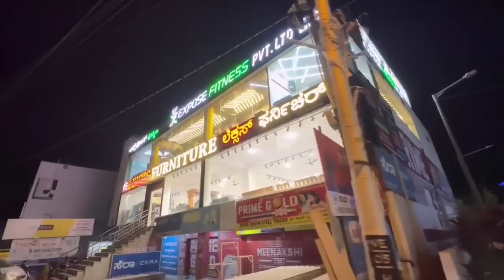ಈ ಬೆಲೆಗೆ ಇ ಕ್ವಾಲಿಟಿ ಎಲ್ಲೂ ಸಿಗಲ್ಲ | Quality sofa at affordable prices | Sofas & beds in Bangalore